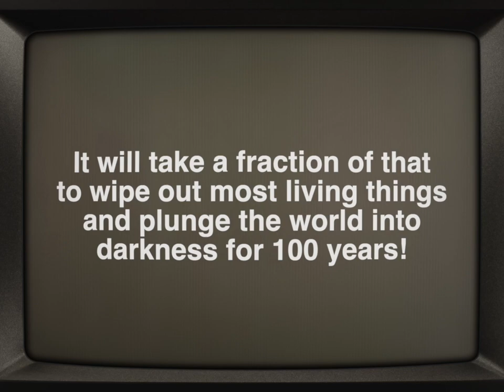Blake Carpenter & The Clones - The Bomb (Cold War) [Official Music Video] (Pop Synthwave)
Listen to The Bomb (Cold War), a Pop Synthwave track by Blake Carpenter.
INTRO